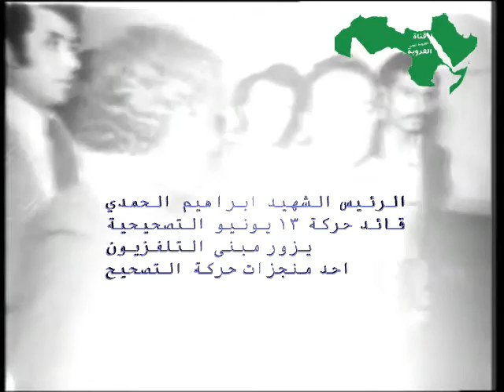ابراهيم الحمدي الرئيس العربي الوحيد الذي يتحرك بدون موكب ولاحراسة ويستخدم سيارته الشخصية المتواضعة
Shorts#